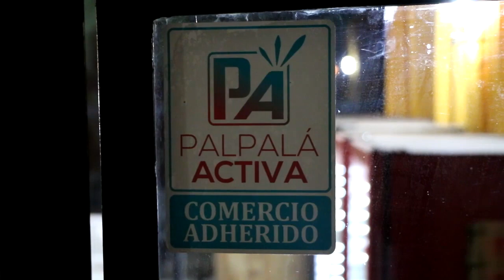Palpalá Activa “Día de los enamorados”